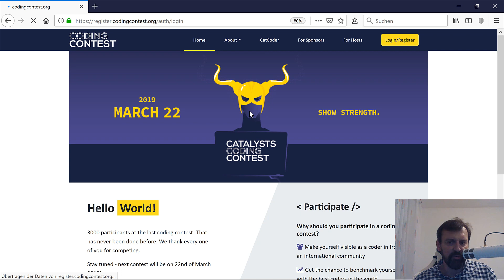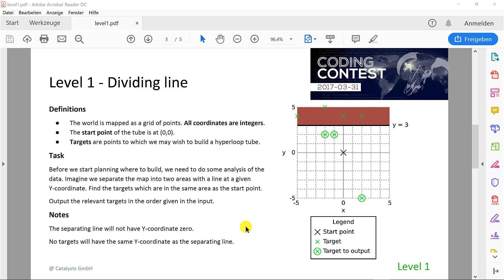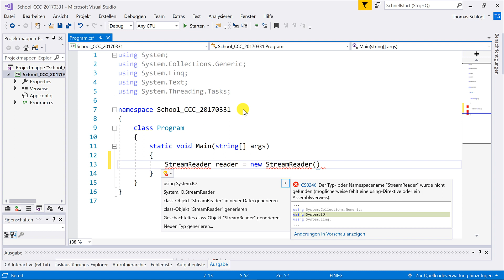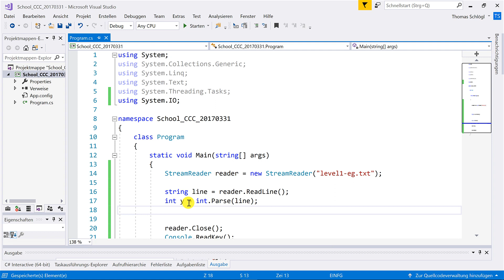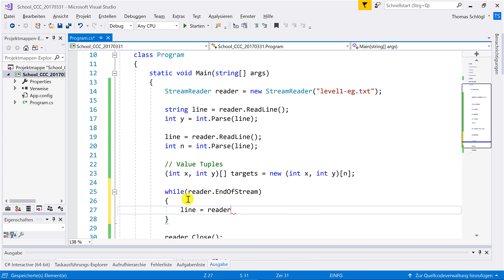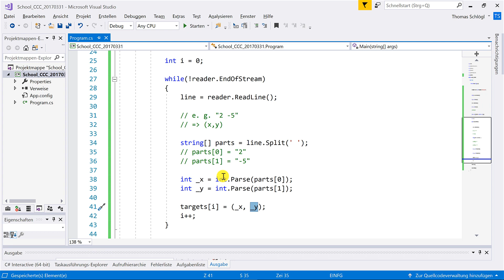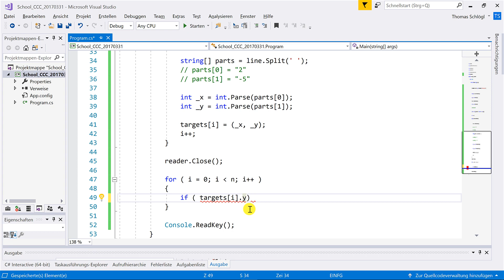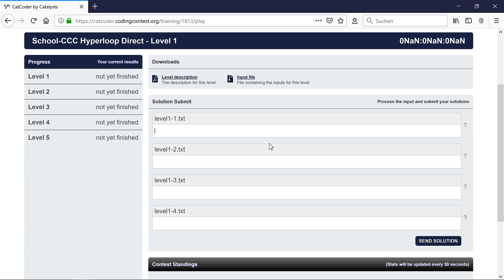StreamReader: Textfiles einlesen - Mit Coding Contest Special!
Textfiles kann man in C# auf verschiedene Arten einlesen. Mit der Klasse StreamReader geht es besonders effizient.
Im Video wird die Klasse verwendet um eine Aufgabe eines Programmierwettbewerbs zu lösen.

Der Channel richtet sich an Kinder, Jugendliche und andere Junggebliebene die gerne die Programmiersprache C# oder die Grundlagen von objektorientierter Programmierung erlernen möchten.